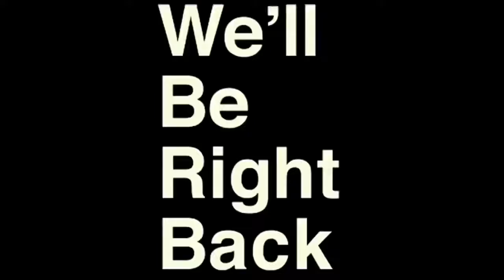HOW LONG CAN YOU R!DE D FOR? PUBLIC INTERVIEW 💦 SPRING BREAK 💦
Grind don't stop here guys so be on the watch for more bangers!